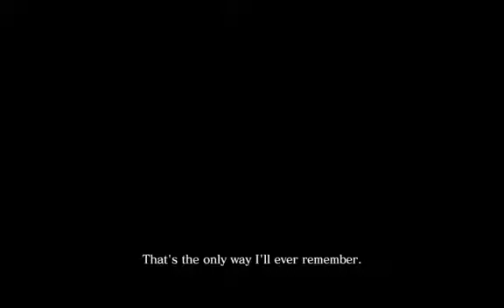RESIDENT EVIL 6 Chris campaign engaged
Trainer Used!!

System Config:
dz68bc motherboard
Amd 5870 gdd5 Gpu
16 gigz ram 1600 mhz
intel core i5 2500k
coolermaster 431 plus elite
coolermaster 650w